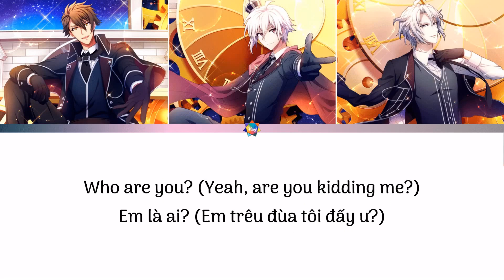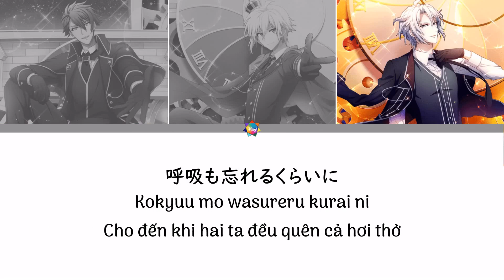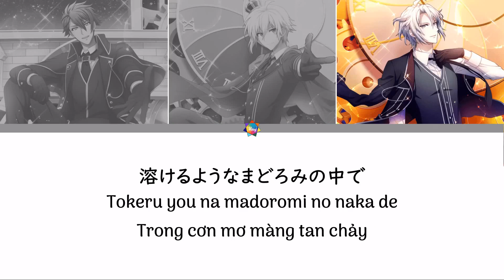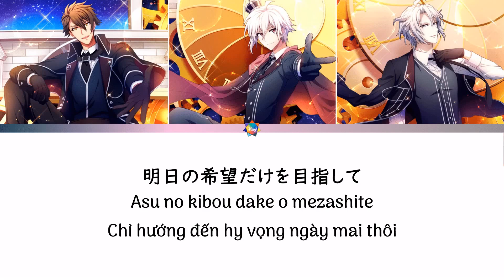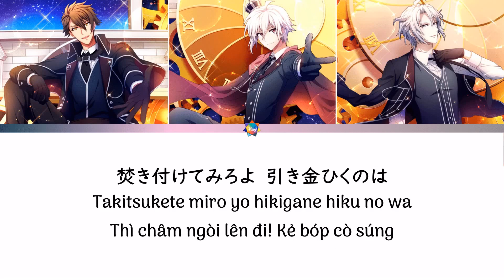Last Dimension - TRIGGER【Kanji/Romaji/Vietsub】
Ghé chơi nhà mình để xem thêm story, fanfic bản tiếng Việt, và những thứ thú vị khác nữa về IDOLiSH7 nhé